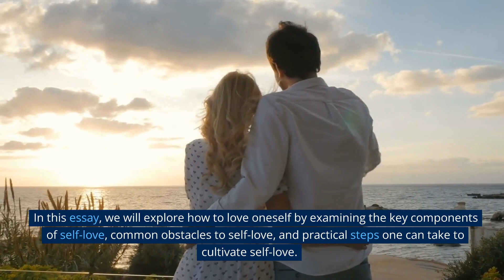How to love yourself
How to love yourself - Best tips
Learn how to love yourself and boost your confidence with these simple tips and tricks. In this video, we'll explore the importance of self-love and share practical strategies to help you embrace your unique qualities and feel great about yourself.